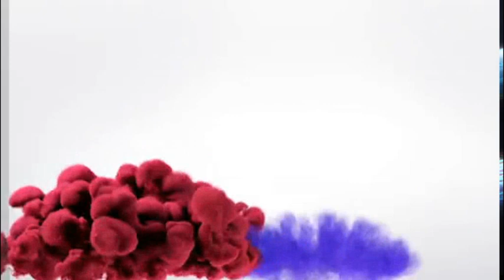Africa Underground - Khadija Faye Senegal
African Basketball News